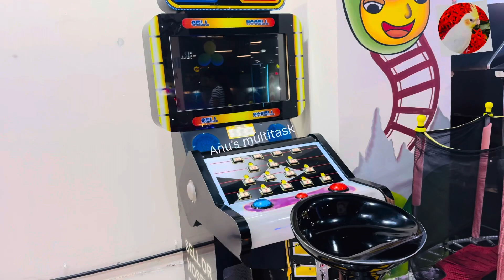MJR square mall narapally#mjr#squaremall#narapally#asian#cimenas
Mjr square mall asian cinemas